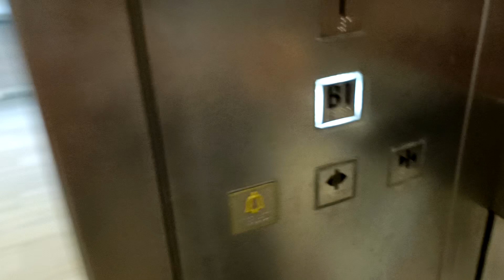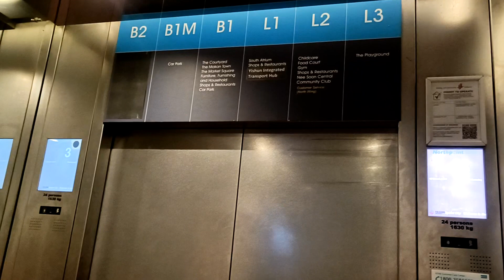Northpoint City (South Wing [Lobby D]) - KONE lift